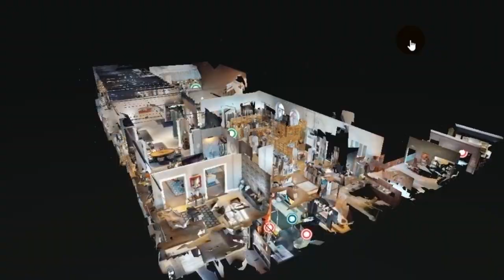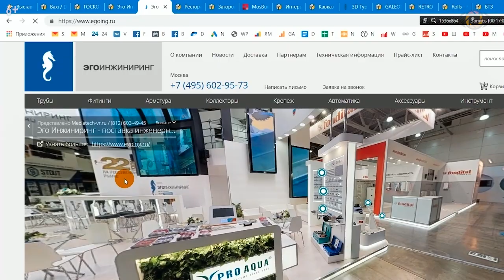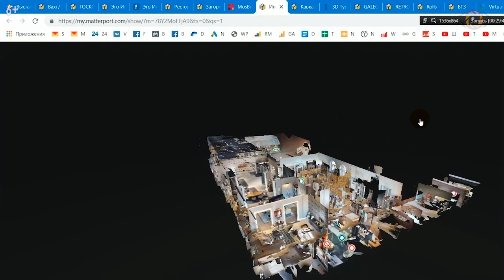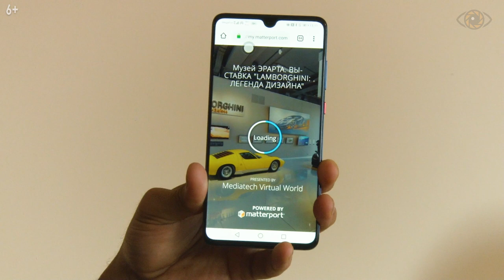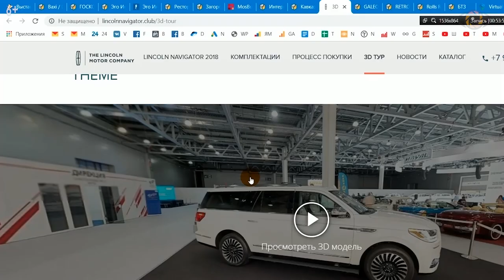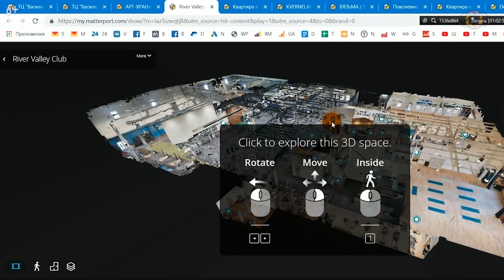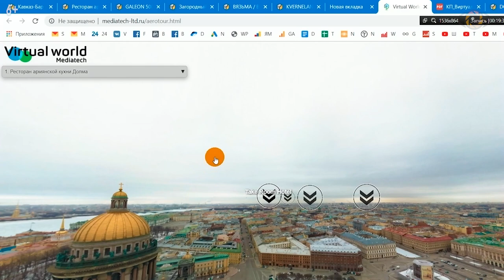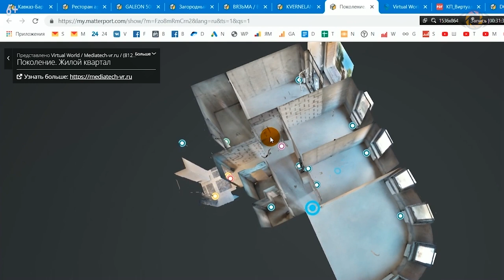Как продавать с помощью 3D туров. 10 кейсов по использованию виртуальных туров 360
Как продавать с помощью 3D туров. 10 кейсов по использованию виртуальных туров 360. Узнать больше про виртуальный 3D тур

Маркетинг ежегодно удивляет нас своими инструментами продвижения бизнеса. Не так давно в бизнесе появился такой инструмент продаж, как виртуальные 3D туры, которые стали буквально рекламной бомбой 2019 года.

Для того чтобы максимально подробно узнать про 3D туры, и о том, как увеличить продажи с их помощью, Михаил Салаев провел интервью с Русланом Шантуровым, специалистом этого направления.

Смотрите видео до конца, и вы узнаете, что такое 3d съемка для бизнеса, ее основные преимущества и недостатки, а также, каким направлениям бизнеса будет очень выгодно заказать виртуальный тур.

Если вы хотели бы узнать подробнее о новой рекламной бомбе, цене 3д тура, сроках и условиях его изготовления – переходите по ссылке в описании.

0:47 - Что такое 3d тур, в чем его особенность.
2:04 - Виртуальные 3d туры: основное направление.
2:39 - Создание виртуальных туров для бизнес выставки.
3:28 - Как выглядит панорама 360 на сайте.
4:43 - Преимущества VR перед обычный презентацией.
6:23 - 3d съемка - несомненное преимущество.
6:59 - Как используют 3d туры для бизнеса.
8:17 - Заказать 3д тур и получить приятный бонус.
10:19 - Интерактивные метки: задача, ограничения.
12:32 - 3D экскурсия: кто руководит сценарием тура.
15:06 - Заказать виртуальный тур качественно и быстро.
15:54 - 3Д объекта для демонстрации и эксплуатации.
19:41 - Виртуальные туры, как инструменты маркетинга.
22:59 - Ракурсная экспозиционная съемка.
23:23 - Как сделать виртуальный тур дешево без шоу-рума.
25:15 - Недвижимость: виртуальный тур по квартире:
27:22 - Виртуальная экскурсия: недостатки для бизнеса.
29:37 - VR для обучения.
31:46 - Кейс для творцов, художников, скульпторов.
33:40 - Самая эффективная реклама для спортклуба и мед.центра.
35:35 - Виртуальный тур в активном QR-коде.
37:17 - Дополненная реальность и виртуальный тур.
39:40 - Ландшафтная 3d съемка.
43:06 - Панорама 360 не подведет и всегда загрузится быстро.
43:51 - 3d съемка помещений для дизайнеров и строителей.

Привет, созидатель. Сегодня поговорим о рекламной бомбе, как вы можете продвигать свой бизнес с помощью виртуальных туров нового поколения. Сначала посмотрите, как это выглядит. И об этом подробно расскажет Руслан Шантуров, который занимается как раз этим направлением. И чтобы не потерять это супер видео, сейчас будем прям на мониторе показывать все эти примеры, можете сделать репост в социальные сети или подписаться на канал, чтобы не потерять его и быть в курсе.

Рассказывай, пожалуйста, что же это такое за виртуальные туры, которые всегда были известны, но здесь совершенно все по-другому, что же по другому?

Я уже 15 лет занимаюсь продвижением умных технологий. Сначала это были умные дома, сейчас мы продвигаем умную рекламу, новые технологии в рекламе. Это тема не новая для мира. Виртуальные туры известны давно уже, наверное, лет 5-7-10 их пытаются делать, пытаются использовать их для продвижения своих продуктов и бизнеса. На самом деле - это мертворожденный продукт, никого особенно он не зацепил в той старой формации, в которой он был реализован.

Это не пошло, потому что, во-первых, он не стабильно работал. Он требовал постоянно обновленного flash, он имел плохой user интерфейс со стрелочками, там нужно нажимать, попадать пальчиком, не на всех телефонах он работал.

Что же произошло сейчас?